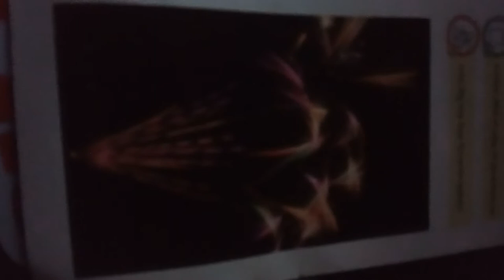de 5 gode sikkerheds råd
det er en video med de 5 gode sikkerheds råd
hav et godt nytår